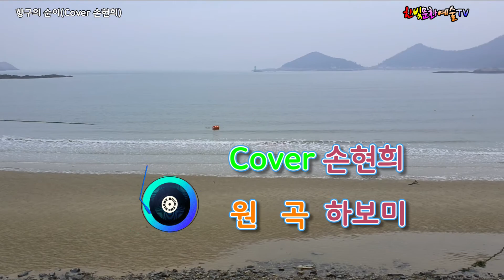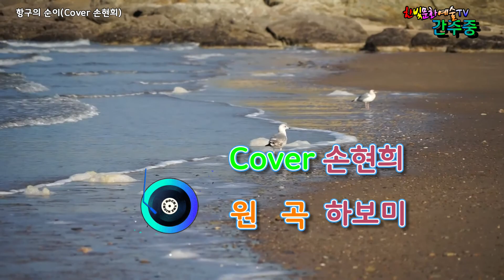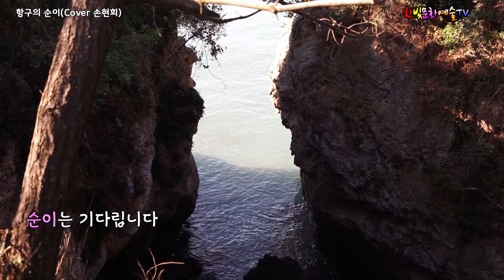항구의 순이(Cover 손현희) 원곡 하보미 @hanbit_heritageTV @choiyeonhwaTV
항구의 순이(Cover 손현희) 원곡 하보미
★ 이 영상은 저희 [한빛문화예술TV&한빛뮤직스튜디오]에서 제작한 영상입니다.★

※ 한빛이 꾸리는 [문화재와 여행 채널]도 있습니다.
우리나라 구석구석의 문화재와 여행지의 아름다운 풍경과 거기에 얽힌 이야기를 들려드립니다.